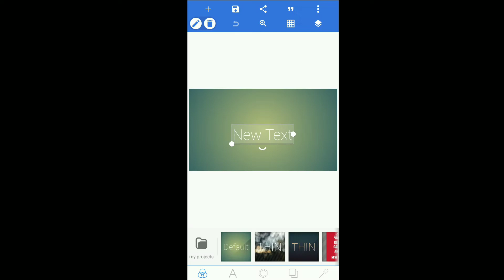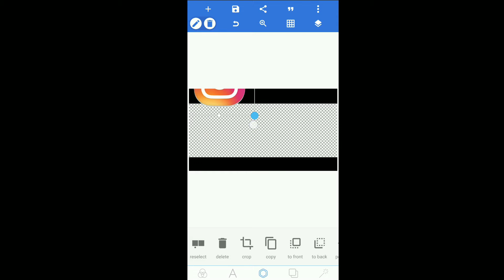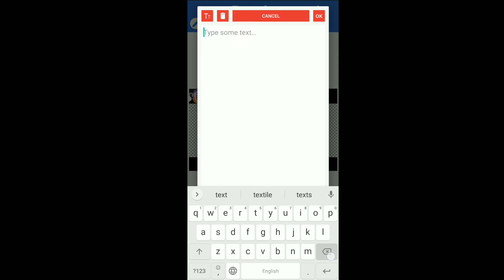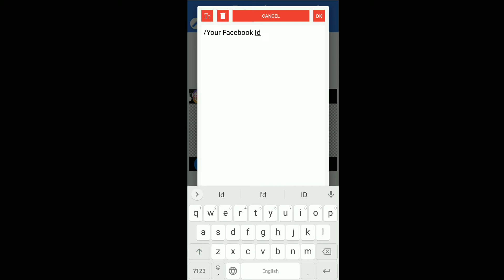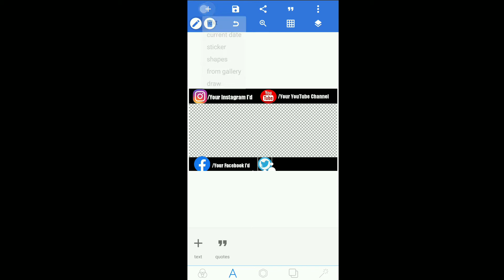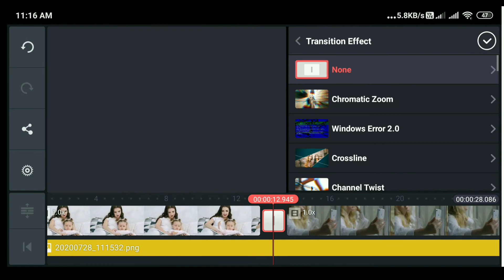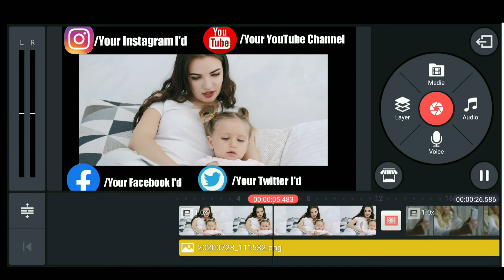Make Professional Instagram Twitter Facebook YouTube I'd Logos | Make Bollywood Social Media IDs HD